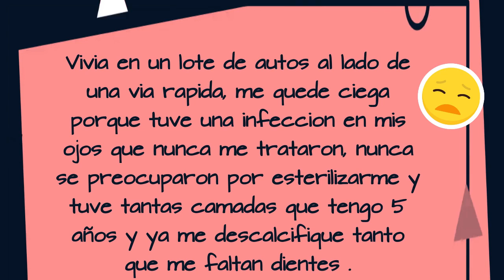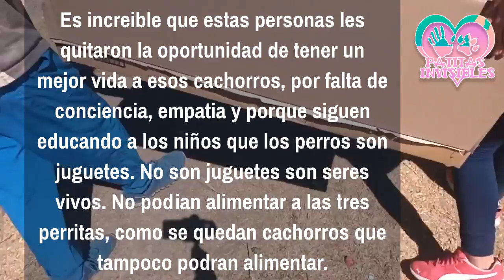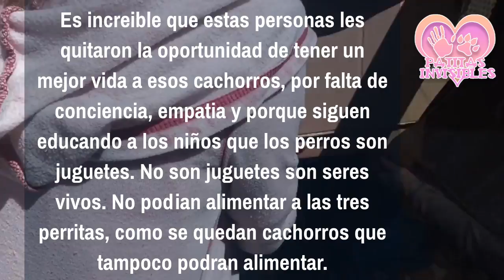Rescate de Milagros Perrita Ciega por fin termino su Sufrimiento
Comienza La Monetización, Gracias Comunidad Invisible!
Hola, bienvenid@ tú ayuda es necesaria, por favor ve completo este EN VIVO y TODOS LOS VIDEOS para monetizar, para que youtube sostenga esta causa interminable, misma causa que nos une a toda la comunidad invisible.
Ahora nos toca ser pacientes con los comerciales que finalmente ellos nos darán los medios económicos para concretar todos los proyectos de ayuda que tenemos planeados para los perritos!
COMPARTE!
Ernesto Torres. 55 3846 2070 / México